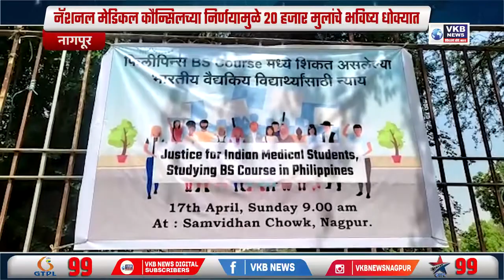नॅशनल मेडिकल कौन्सिलच्या निर्णयामुळे 20 हजार मुलांचे भविष्य धोक्यात